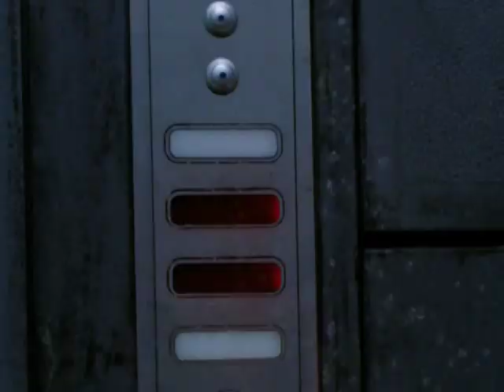Star Wars - Revenge of the Sith - Fan Edit Jedi Cut Part 2 of 9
Elevator droids 0:09
Count Dooku fight 0:40
Beheading Count Dooku 1:34
General Grievous at the bridge 4:01